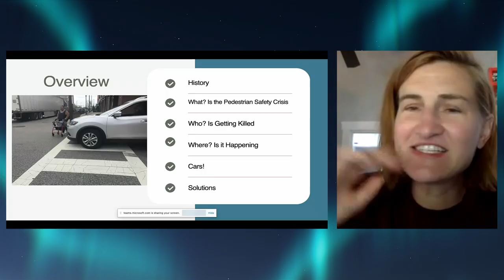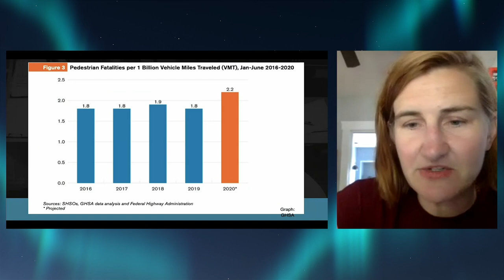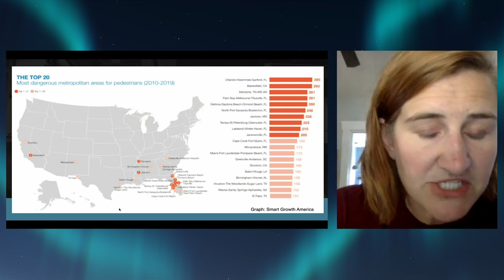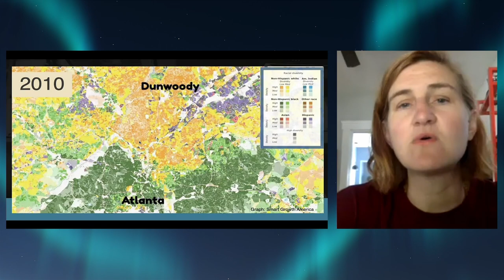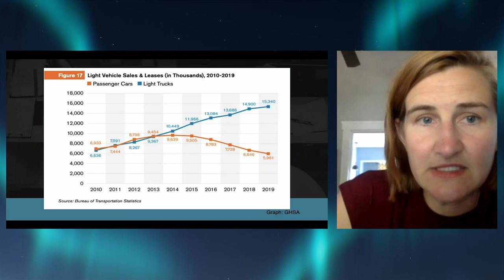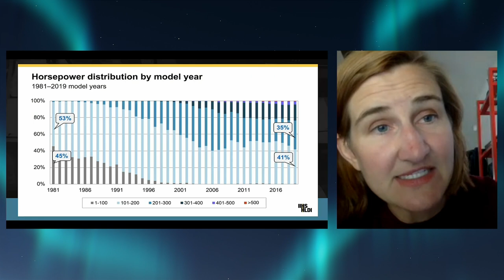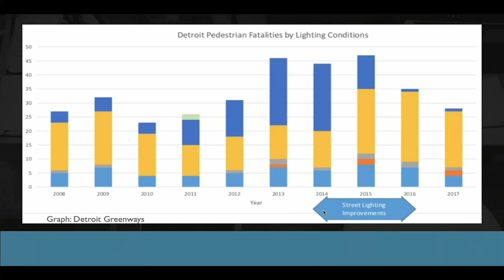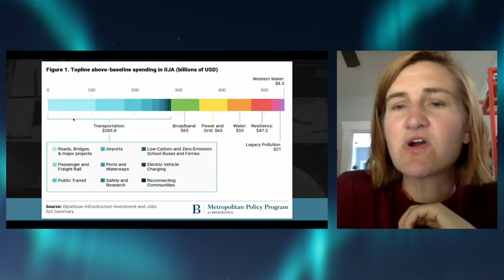Right of Way | Angie Schmitt | Calvin University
Angie Schmitt is one of the country's best known writers on the topic of sustainable transportation. She was the long time national editor at Streetsblog. Her writing and commentary have appeared in the New York Times, The Atlantic, and NPR. She is the founder of the new firm 3MPH Planning and Consulting, a small Cleveland-based firm which is focused on pedestrian safety. Her book Right of Way: Race, Class and the Silent Epidemic of Pedestrian Deaths in America was published in 2020 by Island Press.